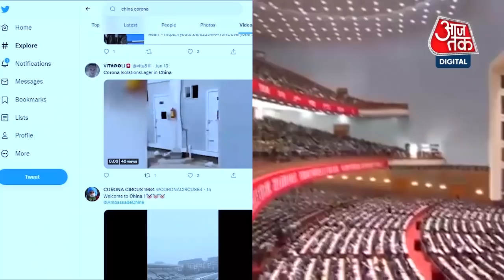China Corona Viral Video: जबरन कंटेनर में बंद किए जा रहे संदिग्ध; तस्वीरों में कैद हुआ मंजर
Corona Return in China: China से दुनिया में फैला Corona Omicron के रूप में फिर से China को अपनी चपेट में ले रहा है. चीन से आई तस्वीरों ने लोगों में खौफ भर दिया है. ये तस्वीरें डराने वाली हैं. इससे पहले साल 2020 में इस तरह की कोरोना महामारी से जुड़ी तस्वीरें चीन से सामने आईं थी...लेकिन अब जो तस्वीरें चीन से आईं हैं...उनमें चीनी अफसर संदिग्ध कोरोना मरीजों को उनके घरों में नहीं. बल्कि ऐसे कंटेनरनुमा दड़बों में सील कर रहे हैं...जहां रहना किसी भी इंसान के लिए बेहद बुरा सपना है.